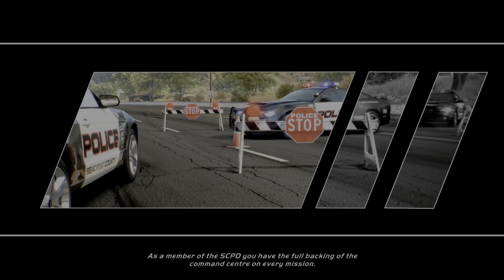Need for Speed Hot Pursuit Remastered: Cop chase Subaru Impreza Sti gameplay